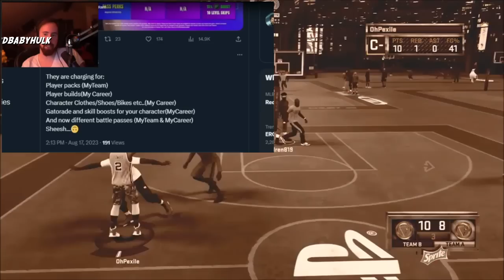Agent 00, Asmongold, Angryjoeshow, Chris Smoove & Flightreacts Expose Nba 2k24 Season Pass